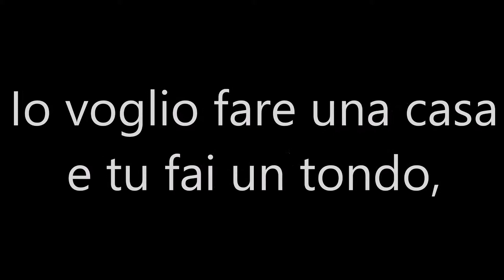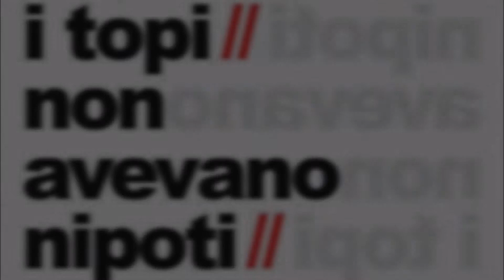cara matita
un testo di Lucia Tumiati
con le musiche di Eugenio Guido
(Manaus 0:44)

di Massimo Celani e Antonio Cristiano
Cosenza, marzo 2015